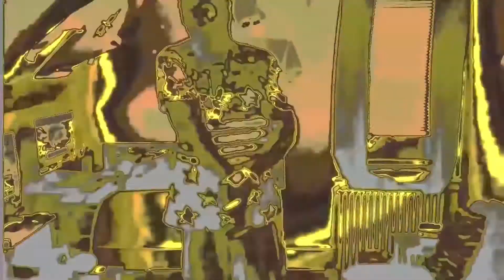Roddy Rich The Box - Quarantined @BkButta (Dance Video)